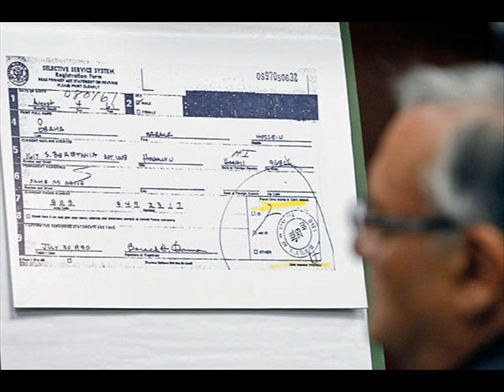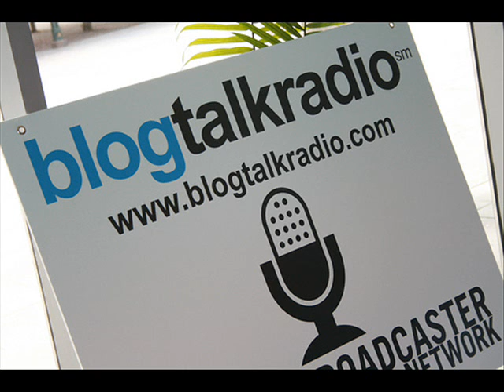Washington Times Reporter Discusses Investigation Into Obama's Forged Selective Service Registration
Washington Times Investigative Reporter Discusses Investigation Into Obama's Selective Service Registration Card; Names & Ties To Be Released Soon